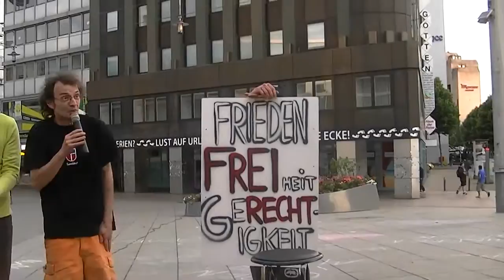Friedensmahnwache Saarbrücken 16.06.2014 - Abschluss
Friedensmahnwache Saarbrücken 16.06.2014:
Abschluss